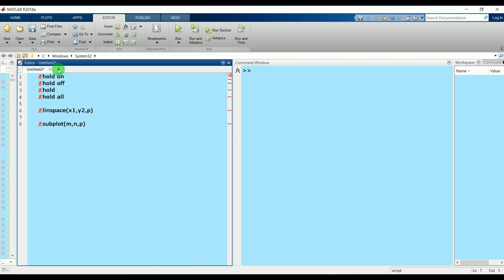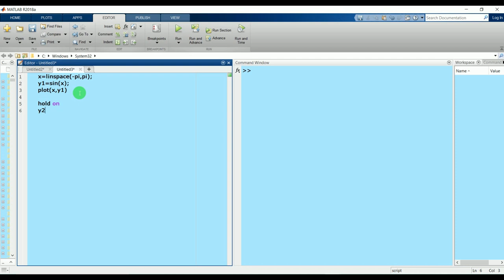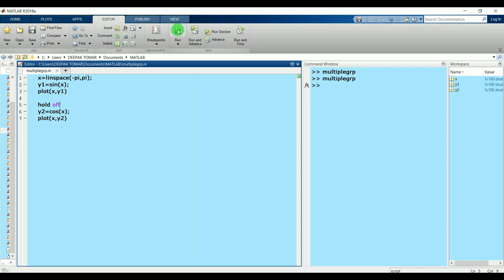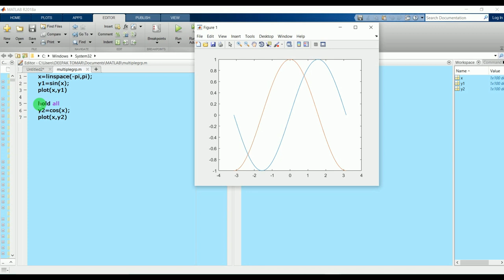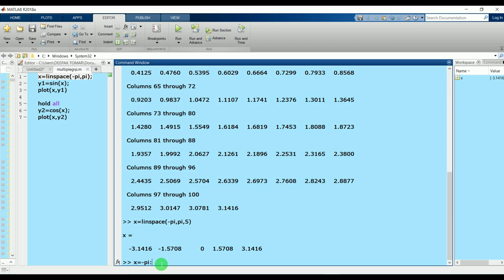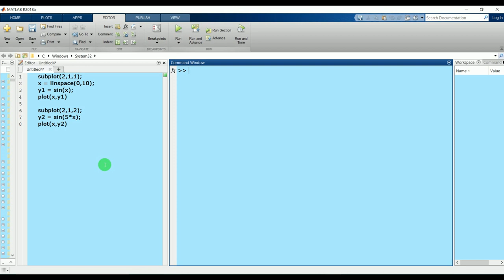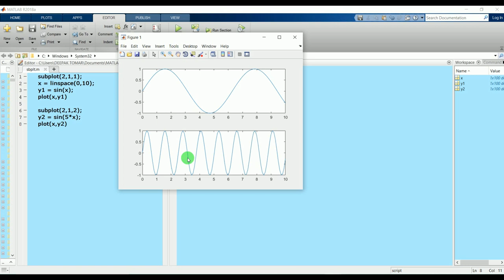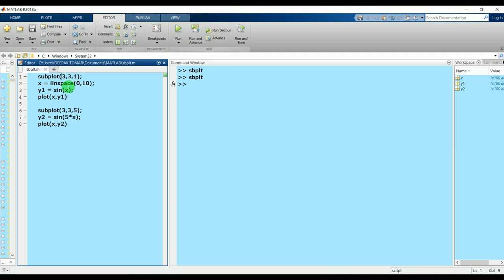SUBPLOT,HOLD ON,HOLD OFF,LINSPACE,HOLD,HOLD ALL-Understand using MATLAB SOFWARE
In this video, we are going to cover SUBPLOT, HOLD ON, HOLD OFF, HOLD ALL,LINSPACE

MY FAVOURITE EQUIPMENTS:
📱MOBILE PHONE
📟WACOM PEN TABLET